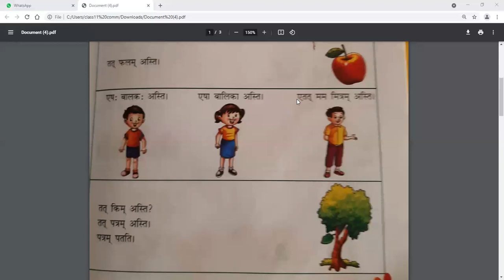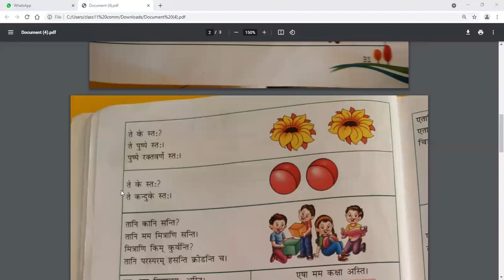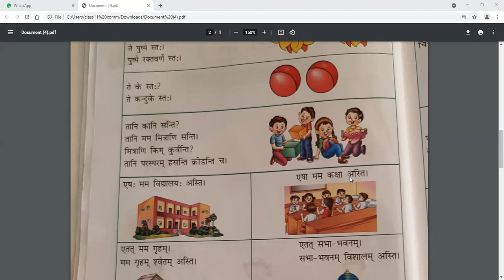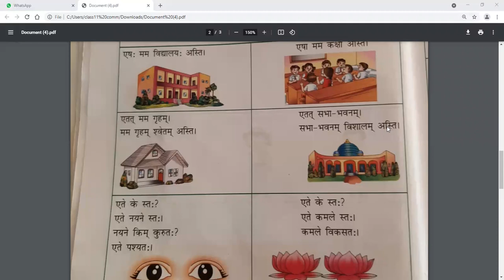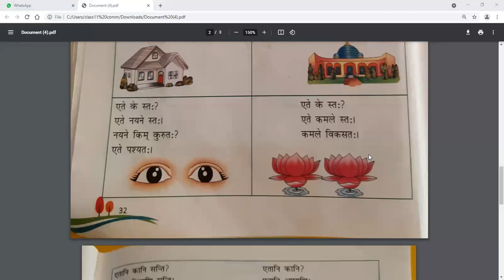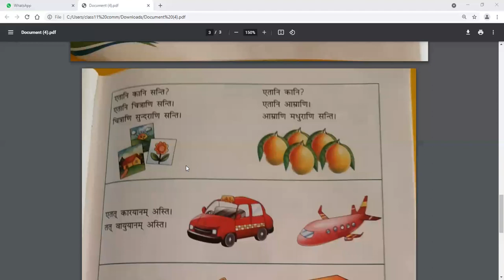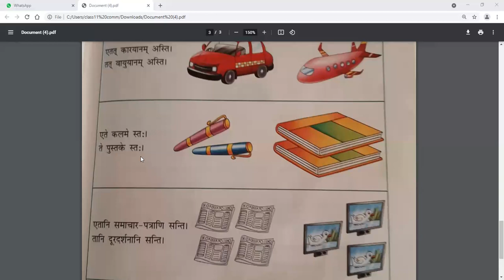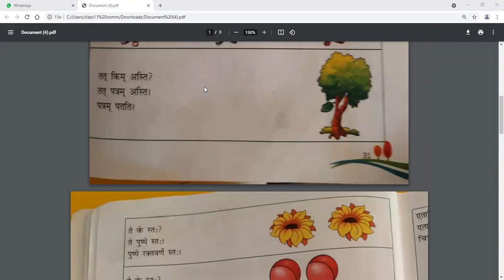तत् ते तानी एतत् एते एतानि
Class - VI - Sanskrit - Online Class 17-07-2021 by Jyoti Ma'am (LPS)